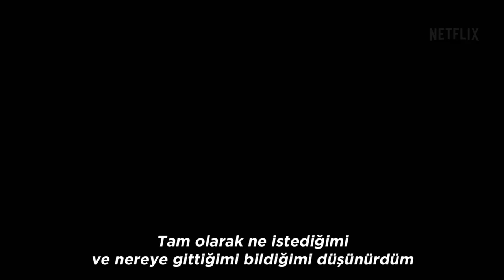Gilmore Girls: A Year in the Life | Ana Fragman [HD] | Netflix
Gilmore Girls, uzun süredir beklenen dönüşünü Lorelai, Emily, Rory ve birçok Stars Hollow karakterinin hayatlarını konu alan dört unutulmaz bölümle gerçekleştiriyor. Connecticut'ın değişik karakterlerle dolu bir kasabasında onları bıraktığımız zamandan dokuz sene sonrasına geçiş yapan Gilmore girls: A Year in the Life'ta, ana karakterlerin her biri bir dönüm noktasında: Lorelai’ın Luke'la ilişkisi sinir bozucu bir duraklama döneminde; Rory’nin New York'taki gazetecilik kariyeri daha başlamadan bitmiş durumda ve Emily’nin dünyası, sevgili kocası Richard'ın zamansız ölümünün ardından tepetaklak halde. Gilmore Girls: A Year in the Life, her biri bir mevsimi anlatan 90 dakikalık bölümlerden oluşuyor: Kış, İlkbahar, Yaz, Sonbahar. Köşedeki tuhaf lokantadan, muhteşem Dragonfly Inn'e ve çenebaz ve hazırcevap anne-kız ilişkisine... Hepsi yeniden hayat buluyor. Gilmore Girls: A Year in the Life, 25 Kasım Cuma günü, Netflix'in yayında olduğu her yerde gösterime giriyor.